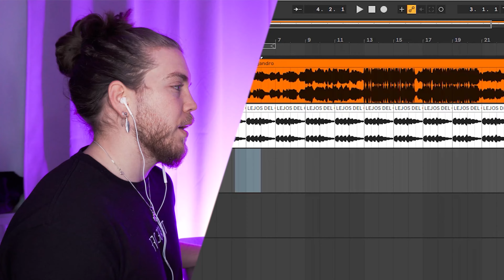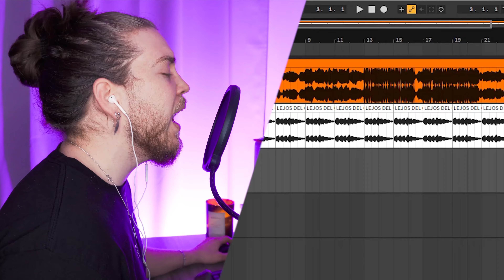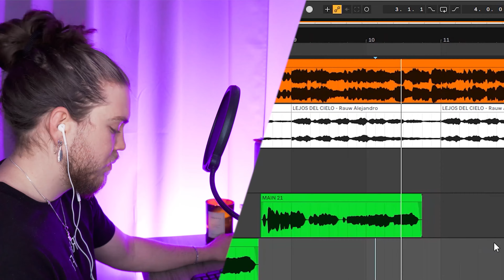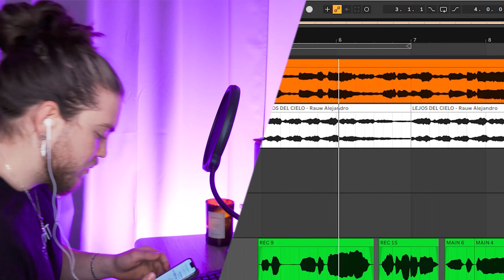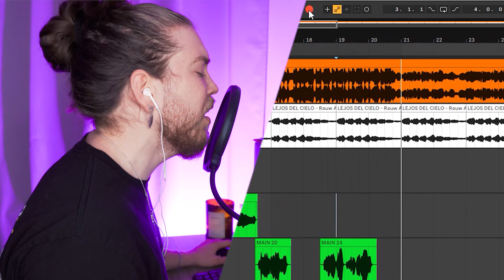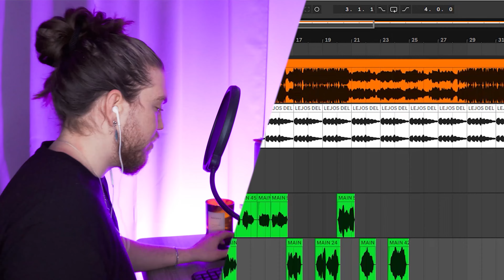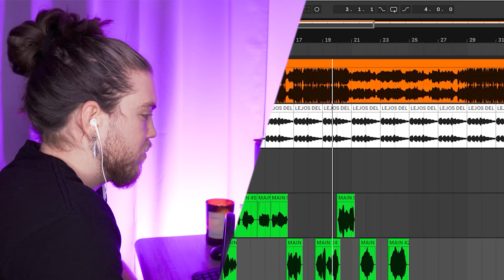grabé estas voces que te van a hacer llorar...😢💔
💡MIS SERVICIOS DE MEZCLA Y MASTERIZACIÓN👉

🎹Mi equipo de Grabación y Video👇
ESTADOS UNIDOS